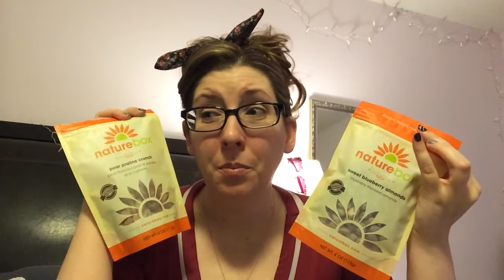Naturebox Unboxing | Taste Test | ❤️ My Life With Chronic Pain ❤️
Naturebox:
If you are interested in checking it out and getting 10$ off use

I cannot believe I am saying this but I whole heartedly would recommend this to anyone! I thought it would make for a funny vlog considering I am repelled from healthy food but it was so good that I actually munched on it during the movie! They are normally 19.99$ which I will be continuing to get bc its so worth the money!